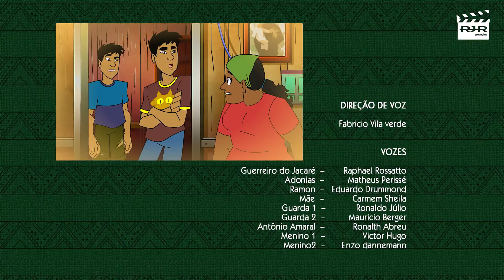Guerreiros da Amazônia: Água Contaminada (EP 9)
Animação educativa em português com a origem dos super-heróis brasileiros defensores da Floresta Amazônica 🌳 Água Contaminada 🚰💧

Desenho animado mostra como desmatamento e poluição ameaçam a Amazônia como manancial de água. Além disso, pirataria biológica, queimadas e outros perigos ambientais também colocam em risco fauna, flora, demografia e população indígena e toda a biodiversidade da região da Amazônia Brasileira.

Junte-se à turma dos guerreiros neste episódio produzido em 2018 em parceria com a TV Escola.
Remasterização: : A Princesa e o Pixel 🎬

Série de animação e educação infantil sobre questões como: natureza, meio ambiente, todos os animais, bichos e plantas. Diversão e estudo com assuntos que podem ser abordados em casa, na sala de aula ou pelo ensino à distância (EAD).

Neste episódio, moradores acabam em apuros quando decidem investigar por conta própria uma suposta contaminação das águas do igarapé pelas empresa Sala-Zar. Mas o Guerreiro do Jacaré vai ajudá-los! 🐊

👉 Curta, deixe um 👍 e conte para nós qual é o seu personagem preferido! 😍

Começou uma corrida contra o tempo para salvar a Floresta da devastação.

Você não pode fugir do seu destino!

Objetivo educacional: Este desenho infantil ajuda a ensinar educação ambiental e a melhorar a capacidade de compreender a importância do meio ambiente. Os Guerreiros da Amazônia mostram contato com a natureza e ajudam a fundamentar a consciência ambiental das crianças, questões impactantes no desenvolvimento integral infantil tanto socialmente quanto mentalmente.

Os personagens foram desenvolvidos para ajudar crianças e pais a compreenderem a importância da Amazônia. Além disso, as aventuras dos Guerreiros da Amazônia mostram que atividades e
brincadeiras na natureza geram gasto de energia, impactando de forma física e psicológica nas crianças. Esta gama de incentivos pode ajudar a prevenir obesidade, auxiliar a qualidade do sono e reduzir sintomas de estresse e ansiedade na infância.

 Além disso, cirandas, canções de ninar, cantos regionais e músicas infantis auxiliam na construção da consciência fonética, melhorando habilidades de compreensão, leitura e escrita das crianças.

🎥 Produção audiovisual ✍ Gestão de mídias sociais: A Princesa e o Pixel 🎬